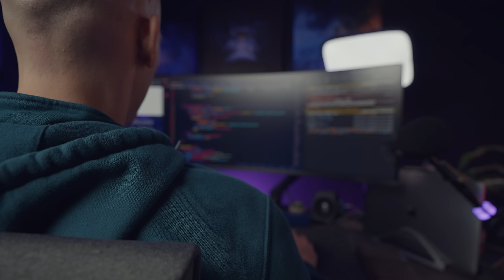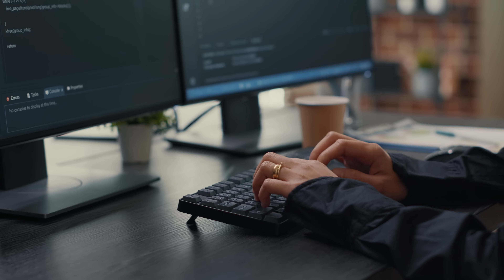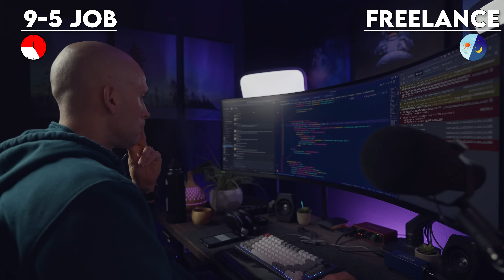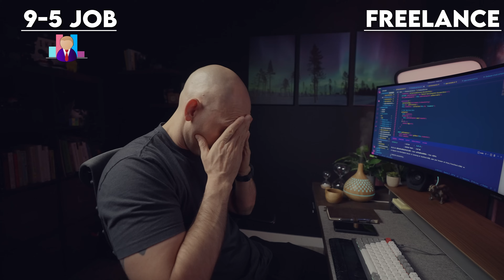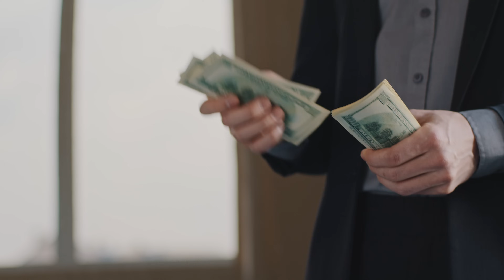Freelancing VS Full Time Job.. What you NEED to know!